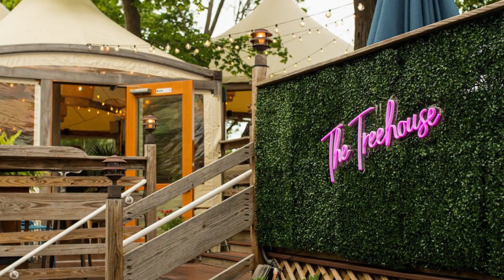The TreeHouse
The TreeHouse, Mystic CT